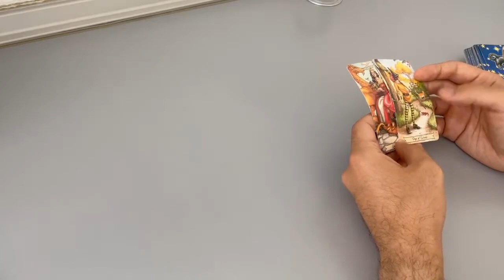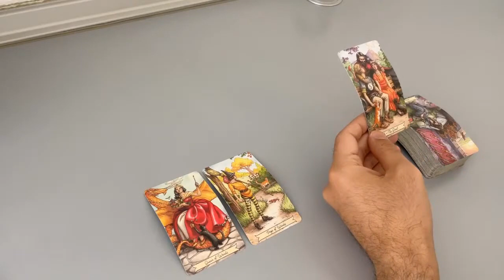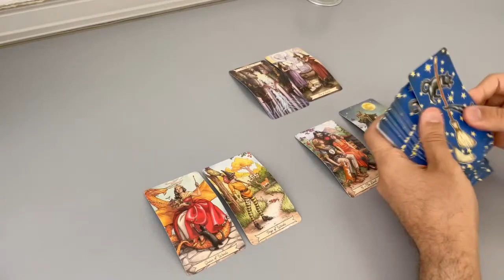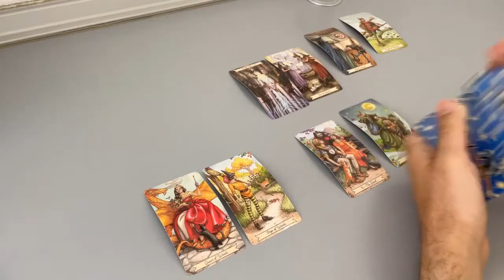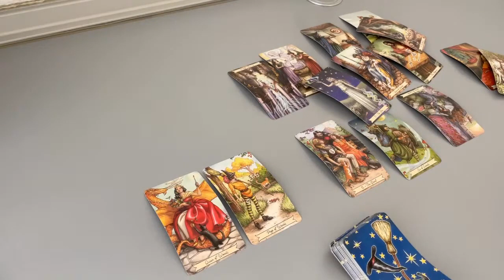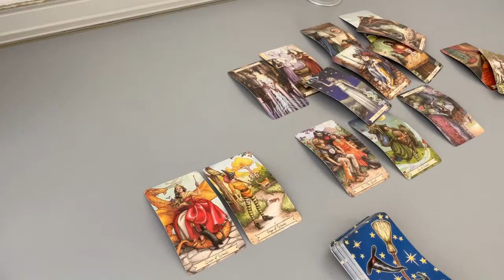TAURUS - This stops them a lot… (June 26-30, Tarot)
(Limited Availability)